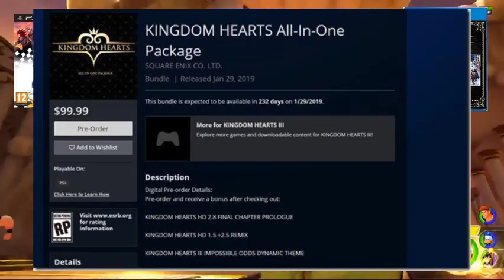The Kingdom Hearts Bundle Issue | Crimson Jake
If you wanna check out some of my older content from a channel I used to run, feel free!

As for Discord Communities, feel free to check out my Discord Server! There’s all kinds of chats here, including a small hub for other YouTube Creators!